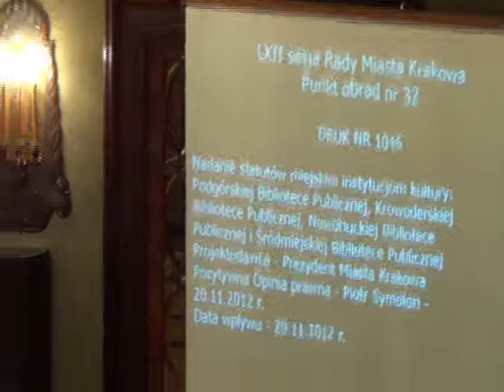RMK_05-12-2012_30 Nadanie statutów miejskim instytucjom kultury (biblioteki)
Nadanie statutów miejskim instytucjom kultury: Podgórskiej Bibliotece Publicznej, Krowoderskiej Bibliotece Publicznej, Nowohuckiej Bibliotece Publicznej i Śródmiejskiej Bibliotece Publicznej